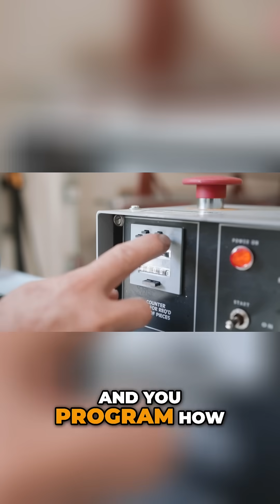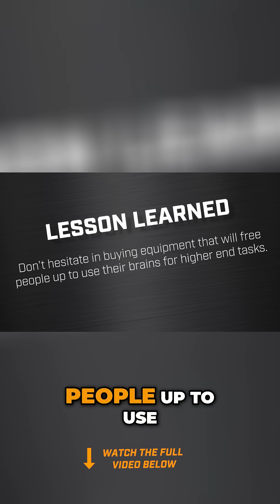From Manual to Automatic Saw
Follow Pierson Workholding!

Fixture Friday Series:
THIS is the playlist to watch if you want to learn about designing fixtures.